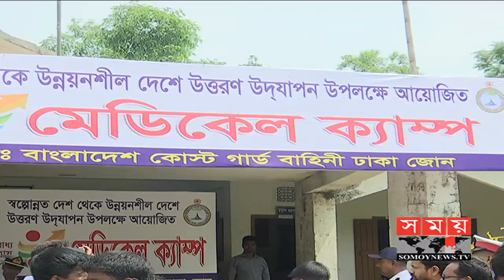চাঁদপুরে জেলেদের মাঝে ফ্রি মেডিকেল চেকাপ ও লাইফ জ্যাকেট বিতরণ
দুপুরে, মতলব উত্তরের ষাটনল ইউনিয়ন পরিষদ চত্বরে এ কর্মসূচির উদ্বাধন করেন কোস্ট গার্ডের মহাপরিচালক রিয়াল এডমিরাল আওরঙ্গজেব চৌধুরী। এসময় ষাটনল ইউনিয়নের প্রায় তিনশত হতদরিদ্র পারিবারের মাঝে ফ্রি মেডিকেল চেকাপ এবং ওষুধ বিতরণ তরা হয়। এসময় চিকিৎসা পেয়ে সন্তোষ প্রকাশ করেন সাধারণ মানুষ। পরে নিয়মিত কার্যক্রমের অংশ হিসাবে প্রায় অর্ধশত প্রান্তিক জেলেদের নিরাপত্তা নিশ্চিতে তাদের মাঝে লাইফ জ্যাকেট বিতরণ করা হয়।